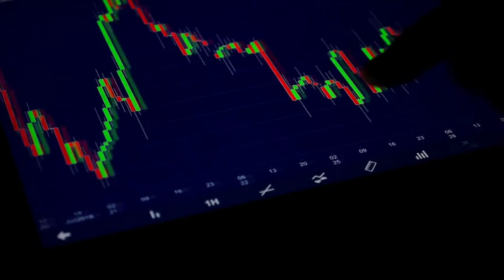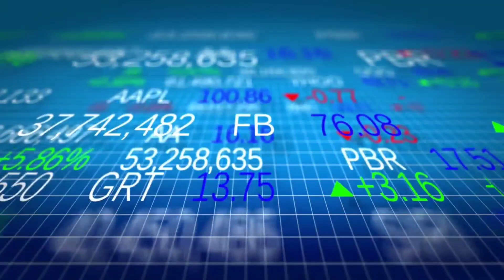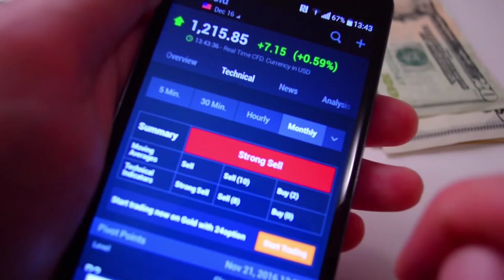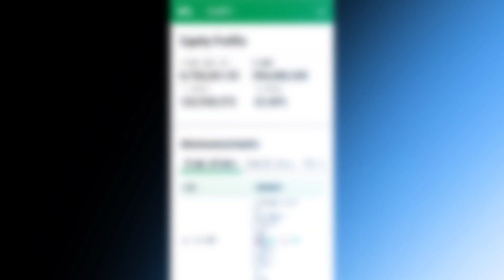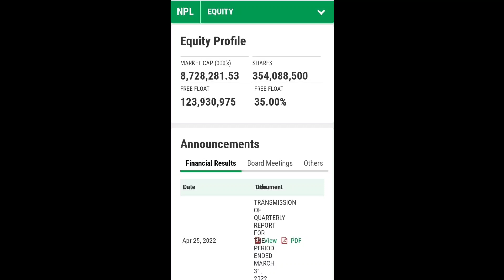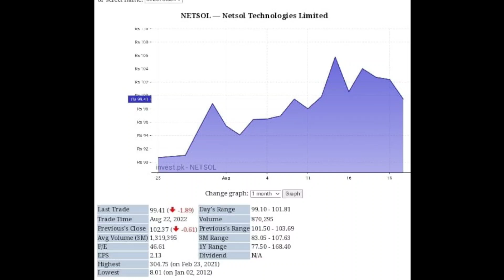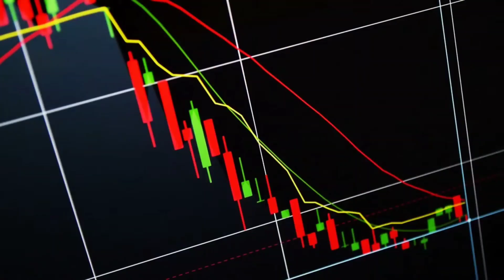3 Quality stocks in Psx to buy right now | KSE100 today market analysis and next trading strategy